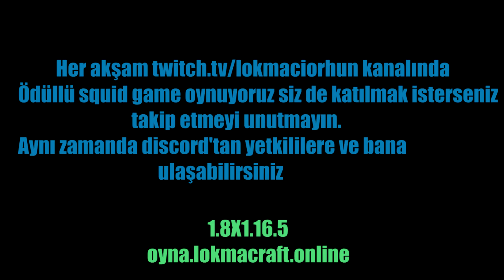MİNECRAFT TÜRK SQUİD GAME SERVER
Song- SQUID GAME: Pink Soldiers (GhostDragon Remix)

                                                             ↓Server↓
                                                 oyna.lokmahane.net
                                                             ↓Twicht↓